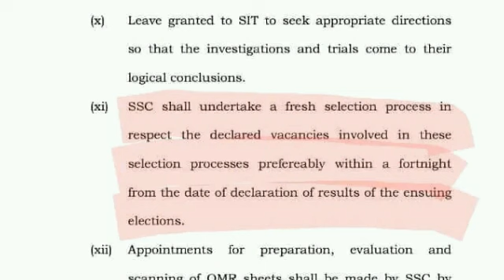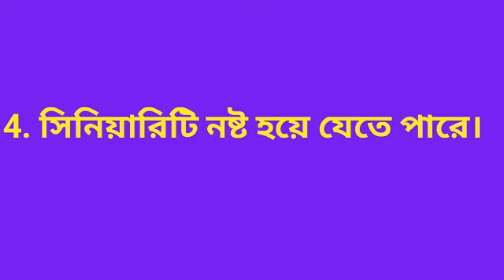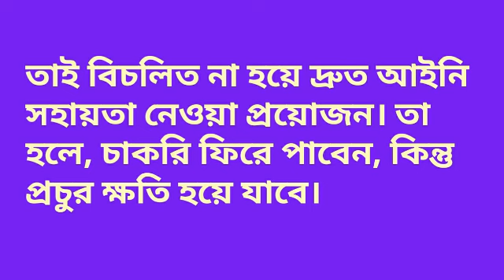Big Breaking : প্যানেল বাতিল হওয়ায় 2016 সালে নিযুক্ত হওয়া শিক্ষক-শিক্ষিকাদের কি হতে পারে